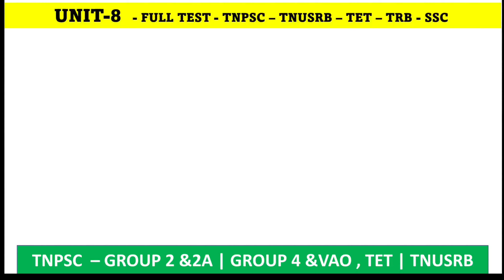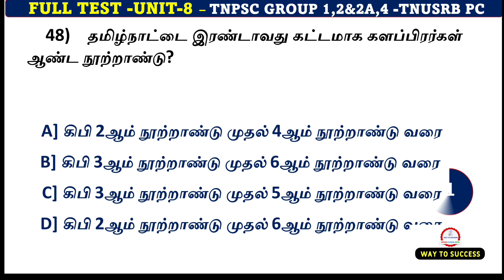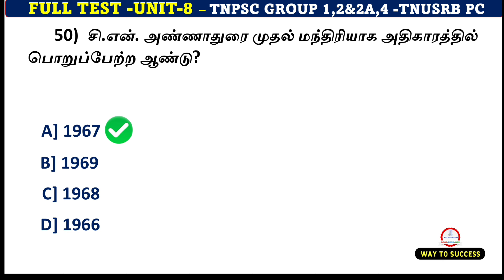TNPSC General knowledge | Unit -8 Full Test | Tamil | Way to success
Previous Year Question Paper Lesson Wise Full Test: PREVIOUS YEAR TNPSC QUESTIONS {GROUP 1,2&2A,4} FULL TEST

🔰 Education Channel Only 🔰
👉tnpsc preparation,
👉tnpsc group 4 exam date 2022,
👉tnpsc maths,
👉tnpsc exam,
👉tnpsc academy,
👉tnpsc aptitude,
👉tnpsc achievers,
👉tnpsc buddies,
👉tnpsc books,
👉tnpsc beginners,
👉tnpsc channel,
👉tnpsc coaching,

gk questions
gk questions and answers
general knowledge
lucent gk
static gk
gk tamil
gk quiz
general knowledge questions with answers
general awareness
gk gs
100 easy general knowledge questions and answers